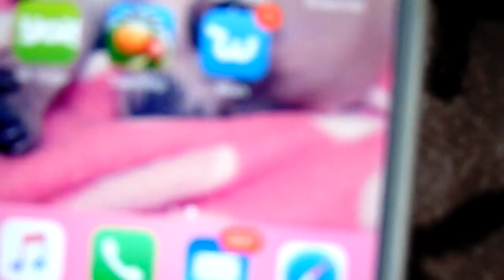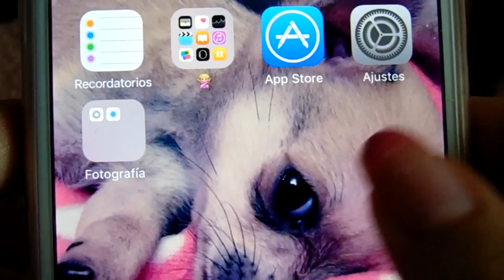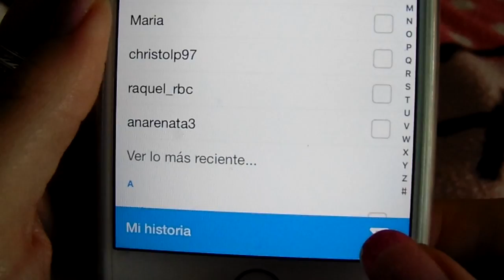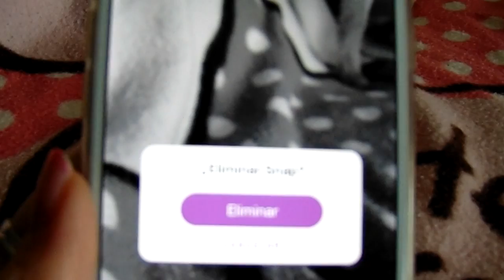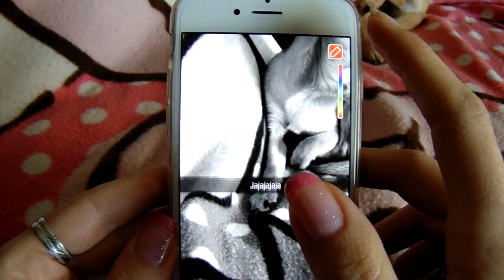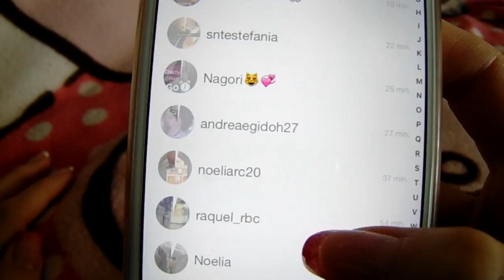¿Cómo funciona Snapchat!? || LadyRoss01 ♥